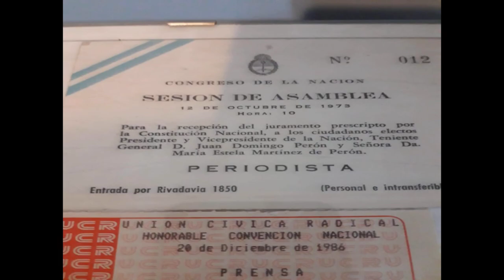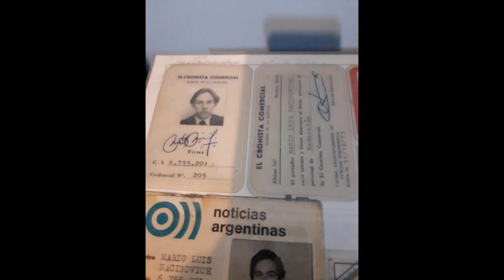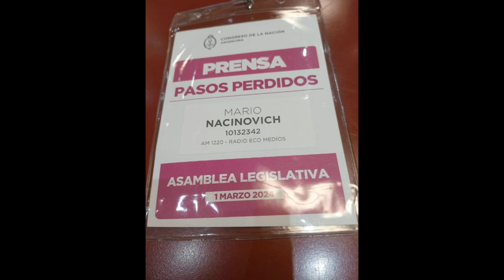Dr. Carlos Fara - Analista Político